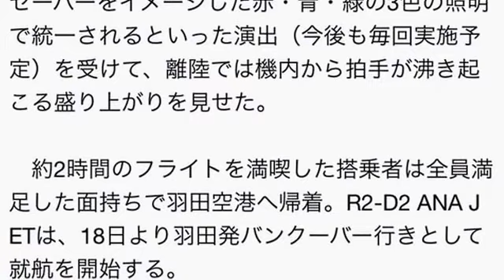スター・ウォーズ機「R2-D2 ANA JET」の遊覧フライト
スター・ウォーズ機が遊覧フライト コスプレファン集結
人気映画シリーズ最新作『スター・ウォーズ／フォースの覚醒』（12月18日公開）の公開を前に、シリーズに登場するキャラクター、R2-D2を塗装した全日空の特別機「R2-D2 ANA JET」の遊覧フライトが17日、羽田空港発着で行われた。

　ANAの「STAR WARSプロジェクト」の一環として、最初の特別塗装機でもある『R2-D2 ANA JET』が登場し、塗装は米・ボーイング・シアトル工場で行われ、WEBサイトで塗装から離陸までの動画がアップされると、そのクオリティの高さに世界でも話題となっていた。

　今回が日本での初のフライトということもあり、シリーズのファンもコスプレで集結するなど気合十分。R2-D2をイメージしたブルーを基調とし、特徴をうまくとらえて再現されたデザインかつ迫力ある大きさに、一般参加者はもちろんマスコミ陣からも歓声が上がった。

　中には、本ジェット機限定のR2-D2仕様の特別ヘッドレストカバーが装着。R2-D2が刻印されたオリジナルクッキーに、絵柄がプリントされたオリジナル紙コップなど、『スター・ウォーズ』の世界観が徹底されている。

　機長のアナウンスでは、「ハンソロに代わりまして～」と始まり、最後には、名文句「may the Force be with you（フォースとともにあらんことを）」で締めくくるというサプライズに、次々と驚きと歓喜の声が上がった。

　座席ではテーマ曲が流れ、機内照明がライトセーバーをイメージした赤・青・緑の3色の照明で統一されるといった演出（今後も毎回実施予定）を受けて、離陸では機内から拍手が沸き起こる盛り上がりを見せた。

　約2時間のフライトを満喫した搭乗者は全員満足した面持ちで羽田空港へ帰着。R2-D2 ANA JETは、18日より羽田発バンクーバー行きとして就航を開始する。